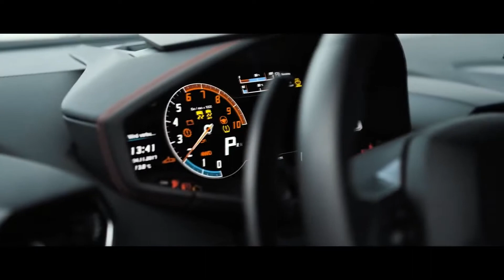KEAN DYSSO / Thrill N Kill